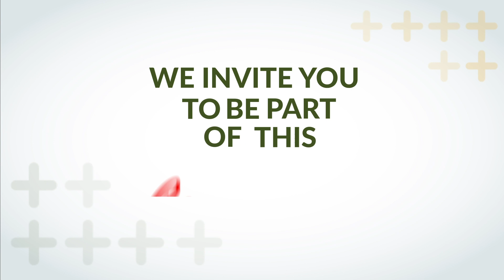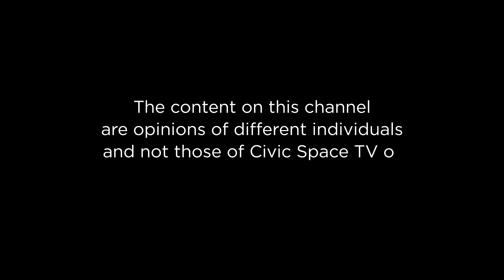Human Rights and Torture in Uganda.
In this episode, Monicah Amoding stands in for Demiano Masesa to host Micheal Aboneka - Advocate of Human Rights, Democracy & Good Governance, Joseph Ochieno UPC Leadership Ideologue & Candidate for Party Presidency, Sarah Bireete - Executive Director - Center for Constitutional Governance and Major (RTD) Awich Polar - Director External Services - NRM to discuss  the Human Rights and torture in Uganda.

Be part of this Conversation!